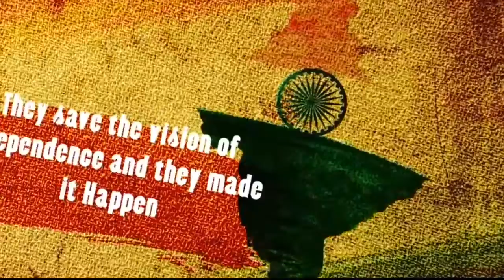75th Independence Day video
GAJRA GEARS PVT. LTD., Dewas, M.P.
wishing 75th Independence Day to all Indians.